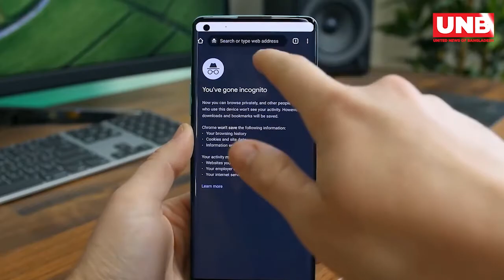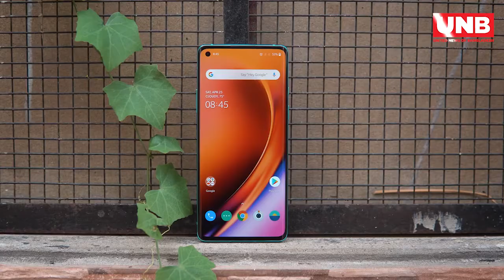OnePlus 8T Bangla Specification Review | New Flagship | Think before your purchase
গত ১৪ অক্টোবর সর্বশেষ ফ্ল্যাগশিপ One Plus 8T মডেলের ফোনটি বাজারে নিয়ে আসা হয়েছে। নতুন এ স্মার্টফোনটি ব্যবহারকারীদের প্রত্যাশা পূরণ করতে পারবে কিনা, ফোনটির কনফিগারেশনে কী কী আছে এবং এর দাম কেমন রাখা হয়েছে। এ সব প্রশ্নের উত্তরই খুজব আমরা।